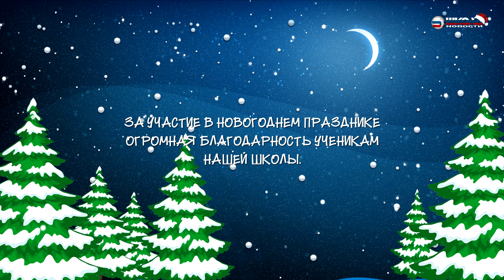Новогодняя сказка школы №5 (22.12.20)